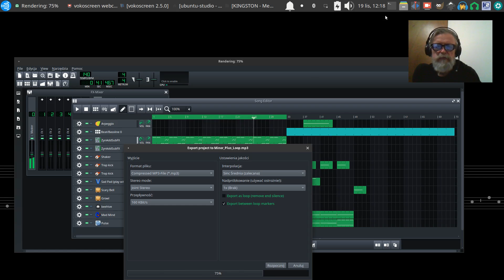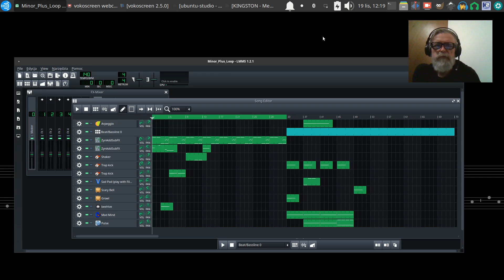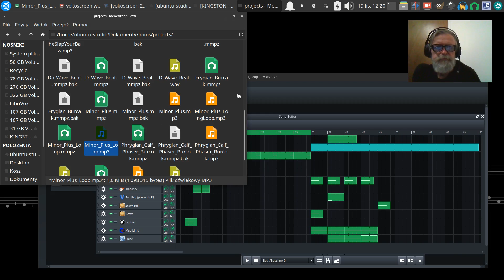🐧️ LMMS - Exporting Part Between Loop Markers 🎶️ 💻️